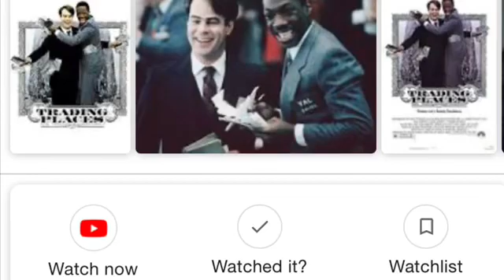January 20, 2563 BE